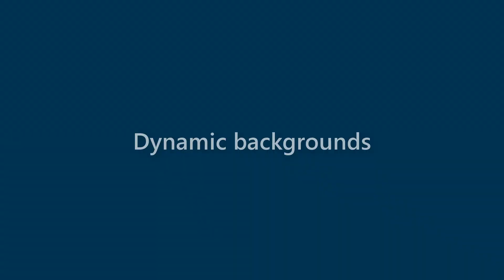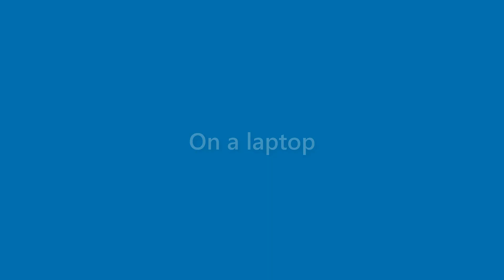Nicolas Snider - appearance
Name Look - Nicolas Snider - appearance. In this video we present "Nicolas Snider" name look and feel in various scenarios.
This video will cover:
How does "Nicolas Snider" look as a personal letterhead?
How does "Nicolas Snider" look on a business card?
How does "Nicolas Snider" look on a computer/laptop screen?
How does "Nicolas Snider" look with different background colors?
How does "Nicolas Snider" look with various fonts?